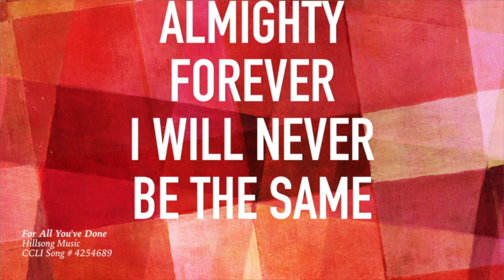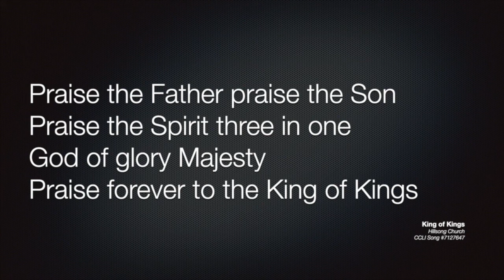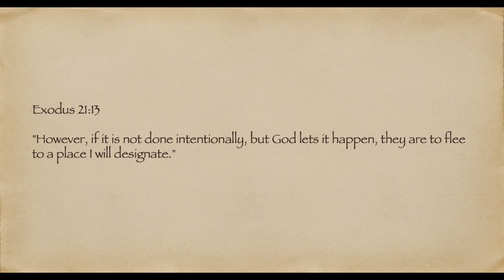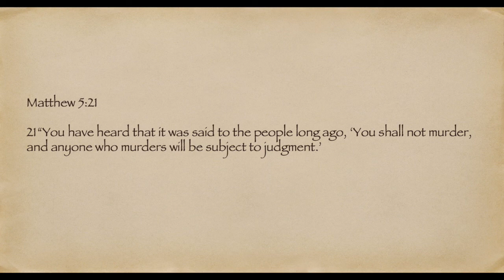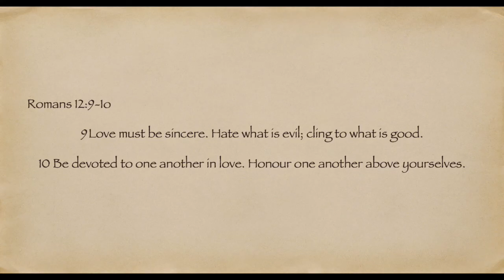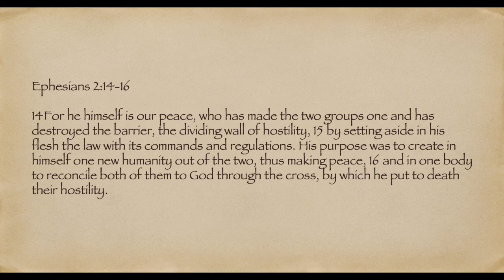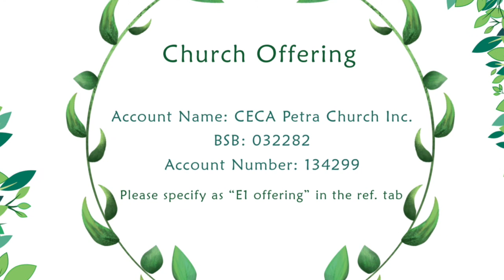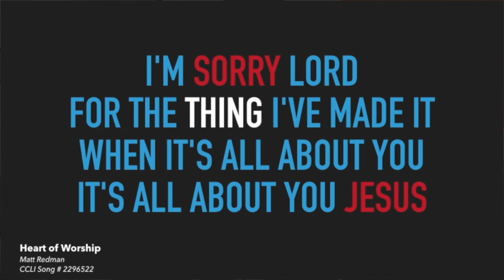CECA Petra English Service 22nd August 2021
City of Refuge
Deut. 19:1-13, Num. 35:28
Speaker: Pastor Miu
Translator: Pastor Eric

Church Offering
Account Name: CECA PETRA CHURCH INC
BSB: 032 282
Account No: 134299